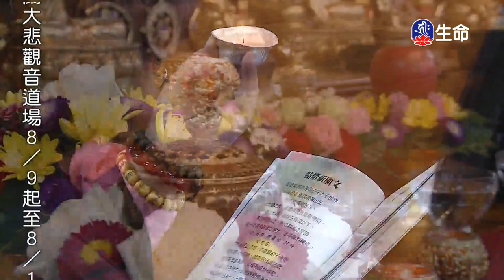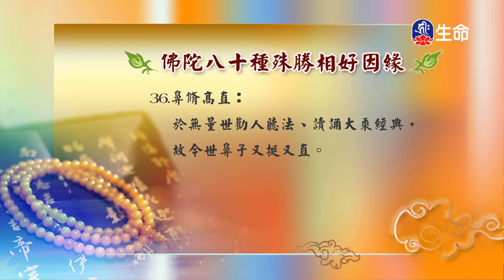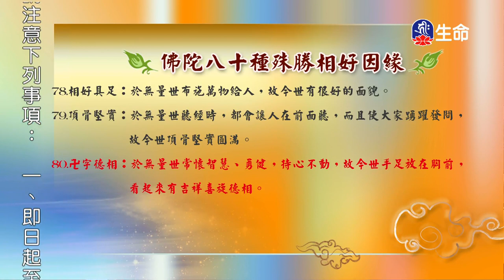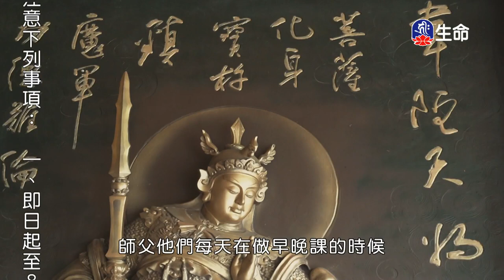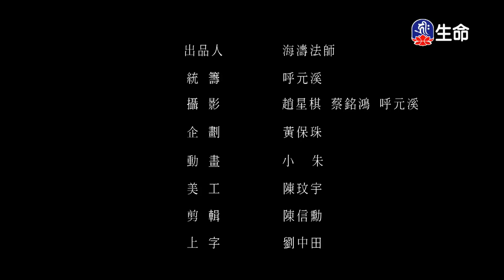佛陀八十種殊勝相好因緣_海濤法師救護眾生講座_(lifetv_20210809_00:00)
海濤法師救護眾生講座_佛陀八十種殊勝相好因緣。